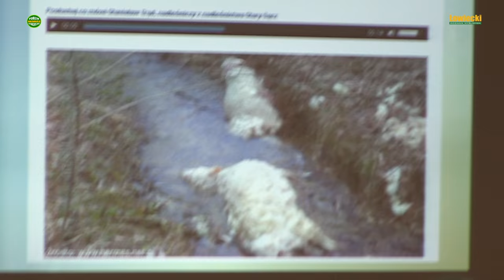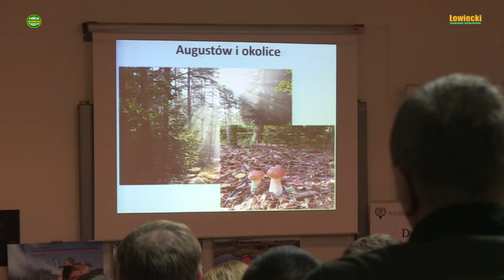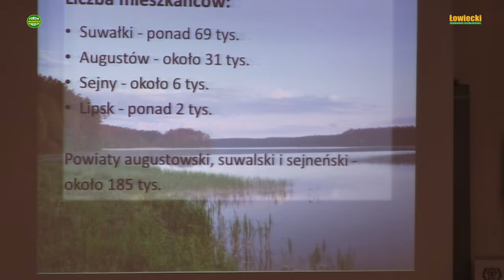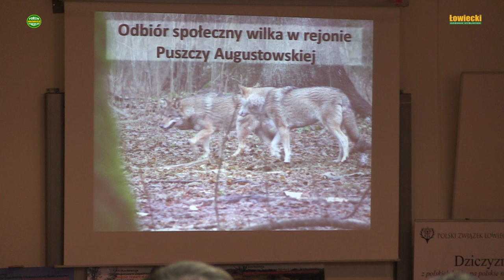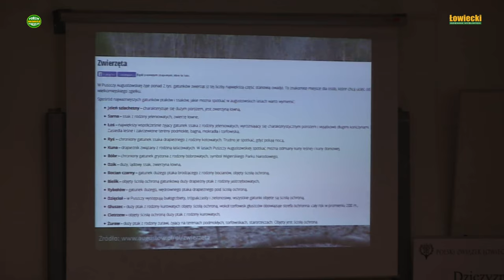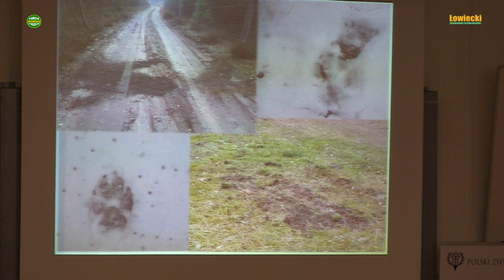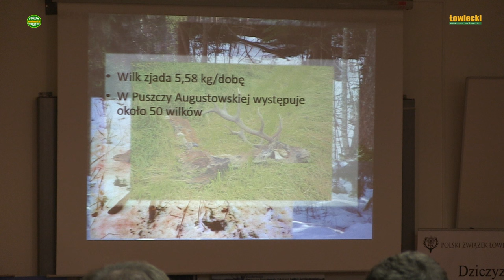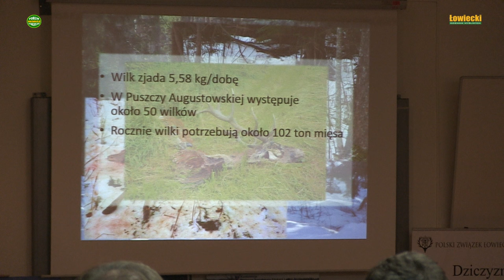Wizerunek leśników myśliwych i ekologów cz II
W Centrum Edukacji Przyrodniczo-Leśnej w Rogowie odbywała się w dniach 6-7 grudnia 2016 r. konferencja pt. Współczesne Zagadnienia Edukacji Leśnej Społeczeństwa, której znaczna część poświęcona była zagadnieniom wizerunku leśników, myśliwych i ekologów w społeczeństwie. Z dwudniowych obrad zarejestrowaliśmy te panele, które poświęcone były sprawom jakimi interesują się myśliwi i sympatycy łowiectwa. Nasi widzowie oglądając cykl składający się z kilku odcinków będą mogli zapoznać się z problemami jakie aktualnie występują w relacjach myśliwi - społeczeństwo - ekolodzy, zobaczą do jakich błędów i zaniechań przyznają się władze Polskiego Związku Łowieckiego.

 Wysłuchując referatów i dyskusji oczekiwałem podania swoistych recept na naprawę złego wizerunku myśliwych w społeczeństwie oraz sposobu na poprawę coraz bardziej utrudnianej działalności kół łowieckich. Czy te oczekiwania zostały spełnione? Odpowiedź na to pytanie czytelnicy dziennika "Łowiecki" odnajdą oglądając kolejne odcinki relacji wideo.

Dzisiaj na temat wilka, w zderzeniu z rolnikami, turystami i myśliwymi.